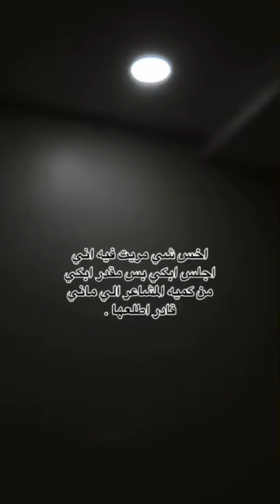....👎🏻💔 kbob bts blackpink photo friends anything